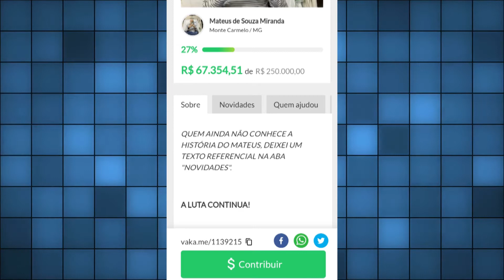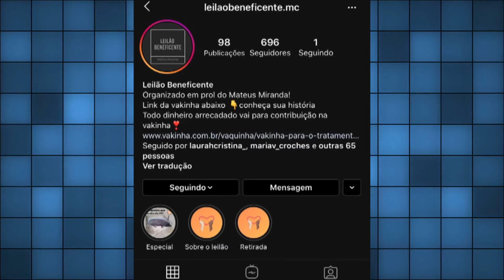Jovem carmelitano busca ajuda para dar continuidade no tratamento do câncer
O jovem Mateus recentemente foi diagnosticado com uma grave doença, o tratamento é muito caro e agora ele conta com a ajuda de varias pessoas, pois para continuar o tratamento ele precisa de pelo menos 250 mil reais.

DADOS PARA DEPÓSITO BANCÁRIO
MATEUS DE SOUZA MIRANDA
BANCO BRADESCO